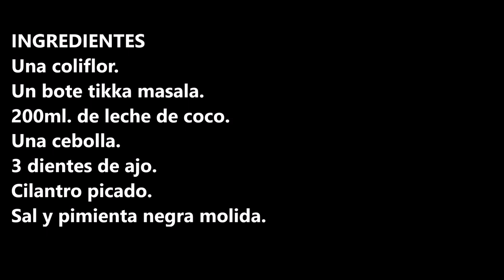COLIFLOR TIKKA MASALA, fácil y rica / TIKKA MASALA CABBAGE, easy and tasty / CROCKPOT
INGREDIENTES
Una coliflor.
Un bote tikka masala.
200ml. de leche de coco.
Una cebolla.
3 dientes de ajo.
Cilantro picado.

INGREDIENTS
One cauliflower.
One tikka masala pot.
200ml. of coconut milk.
One onion.
3 cloves of garlic.
Chopped coriander.